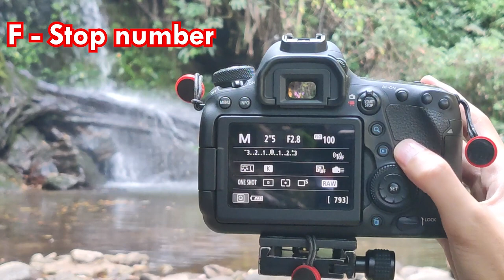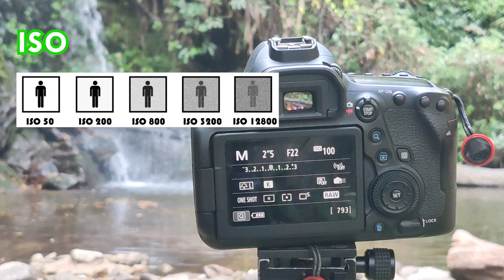How to take photos of waterfalls with a pro camera By. FEU Marcom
How to take photos with a pro camera Project
Pic : xiaomi mi 9